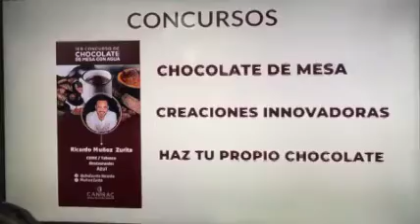Presencia de Tabasco en 'Punto México', espacio que brinda la Secretaría de Turismo federal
NoticiasTVT 🟣Inauguran presencia de Tabasco en 'Punto México', espacio que brinda la Secretaría de Turismo federal para la promoción de atractivos y venta de productos típicos; al evento acudió la presidenta del DIF, GuadalupeCastro.